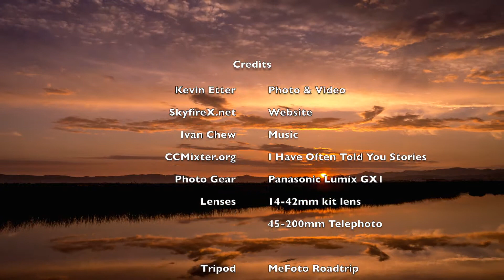Suisun Marsh Time Lapse - I Have Often Told You Stories - SkyfireX.net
Time lapse taken in and around Suisun Marsh in the Northern San Francisco Bay Area.

Shot with a Panasonic Lumix GX1 with 14-42mm kit lens and 45-200mm telephoto and MeFoto Roadtrip tripod. Processed RAW files in Adobe Lightroom and rendered in video using Frosthaus Sequence for Mac. Final edit done in iMovie.

"I Have Often Told You Stories (guitar instrumental)"
by Ivan Chew

Attribution (3.0)